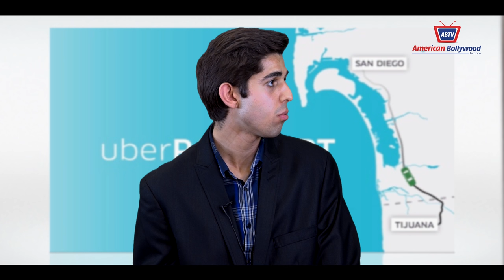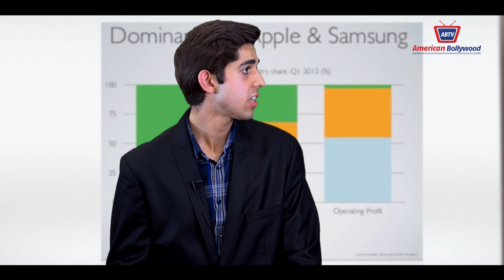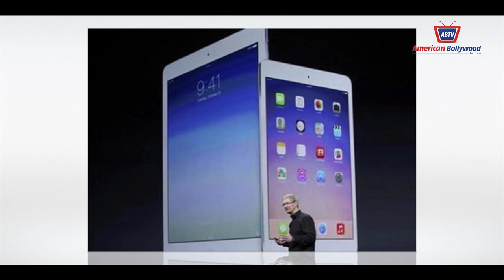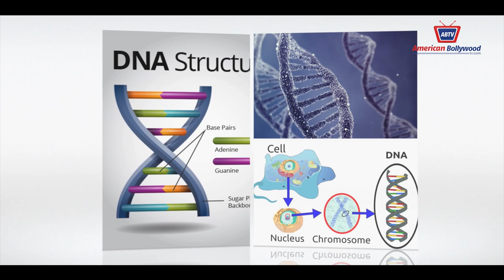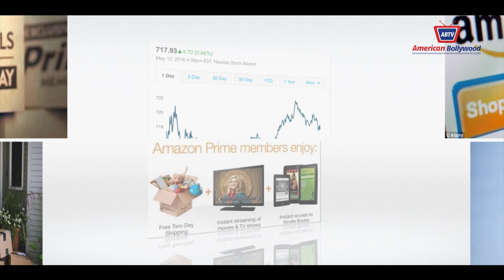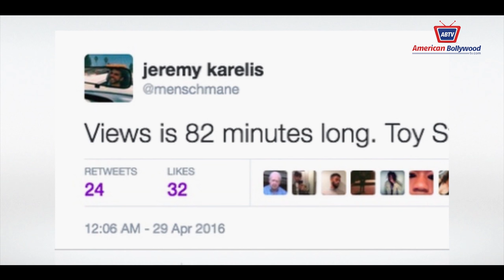CAPPUCCINO WITH AMBER EPISODE 6